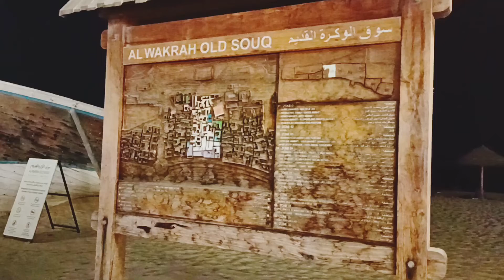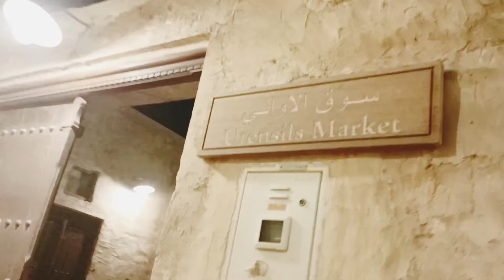Souq Al-Wakrah | Al-Wakrah beach | Weekend at Old Souq Al-Wakrah| Visiting first time